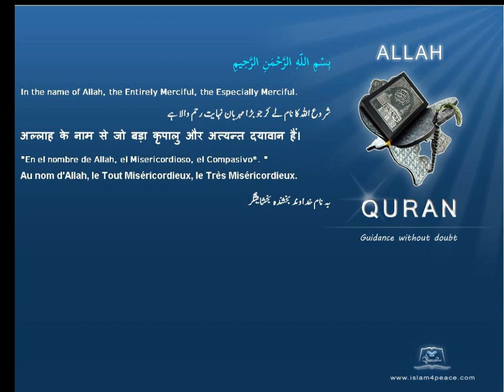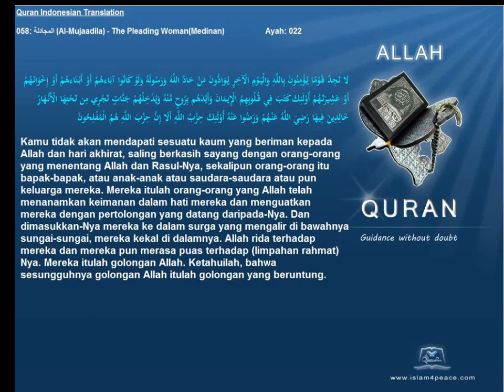Quran Indonesian Only 058 المجادلة Al Mujaadila The Pleading WomanMedinan Islam4Peace com